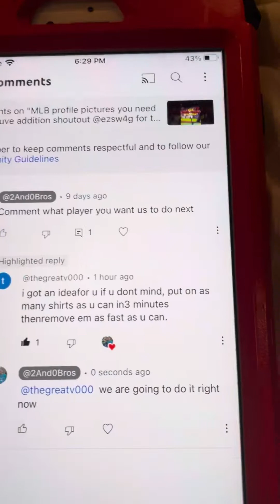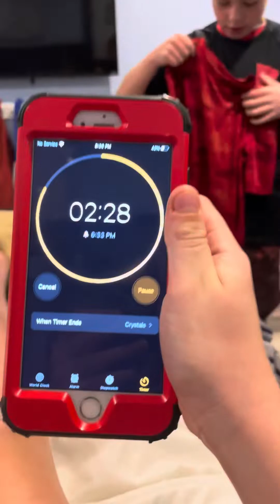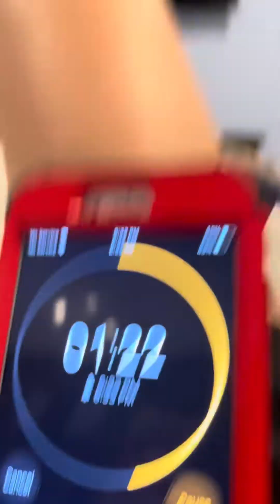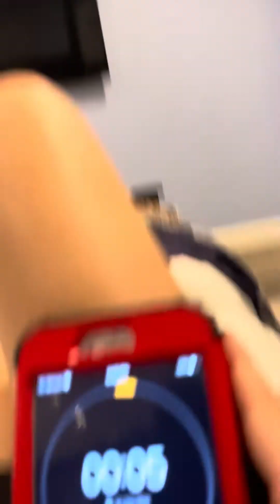Putting on as many shirts on in 3 minutes and then taking them off as fast as I can